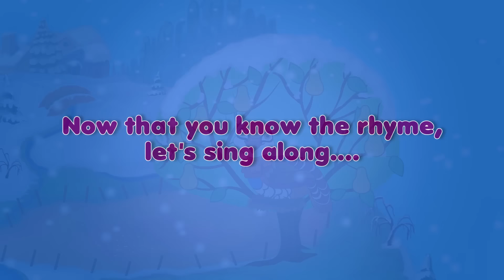Twelve Days of Christmas with Lyrics | Kids Christmas Songs and Carols | Appu Series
Twelve special days of Christmas with twelve special gifts! This is another one of the kids favourite Christmas song about the twelve days that make up the Christmas season. It’s time to sing-along with the lyrics on screen.

Lyrics:
On the first day of Christmas,
My true love sent to me,